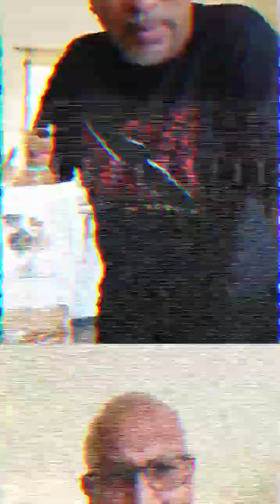Anil Roberts in carnival